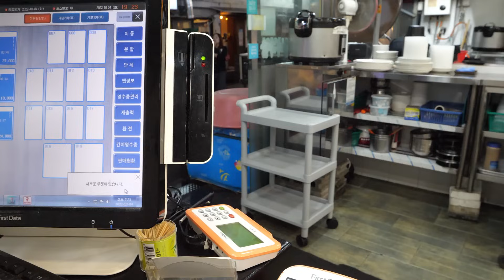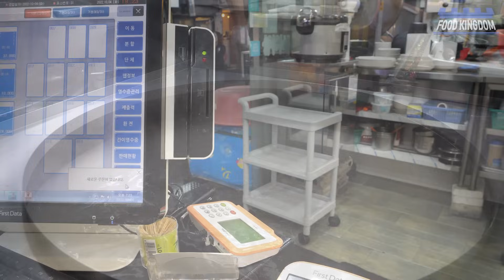든든한 한끼! 제대로 만드는 부산의 소울푸드 돼지국밥 / 길거리음식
👦 부산시 서면에 위치한 돼지국밥 전문점(풍성 돼지국밥) 입니다. 돼지 잡내를 제거 하기 위해 한번 삶아서 깨끗이 씻은 돈 사골로 24시간 3번에 나누어 우린 육수에 한그릇이 완성되기까지 많은 정성과 과정이 들어가더군요. 요즘 배추와 무 가격이 많이 올랐음에도 불구하고 밑 반찬 3종 (무말랭이, 김치, 깍두기) 을 매일 직접 담그셔서 손님들에게 제공한답니다.

- 자영업자분들과 중소기업에 작은 힘이 되는 푸드킹덤이 되도록 노력하겠습니다-

💲  Price
💴 KRW
돼지국밥: 8,000 KRW
수육백반: 10,000 KRW
수육(소): 22,000 KRW

🚀 Location
부산광역시 부산진구 서면로68번길 41